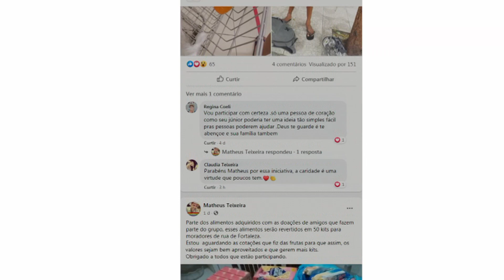Jovem ajuda moradores de rua através de live no instagram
Conheça a iniciativa de Matheus Teixeira para ajudar pessoas em situação de rua no período da pandemia.